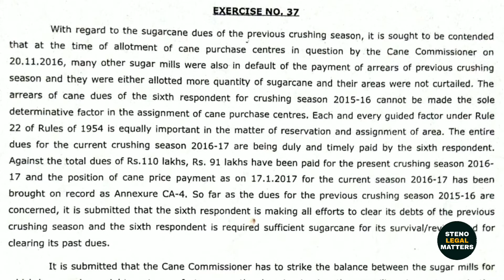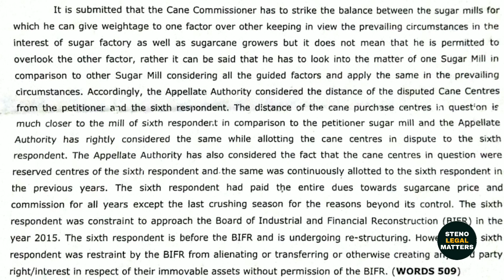ENGLISH SHORTHAND LEGAL MATTER NO. 10 || 95 WPM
DISTRICT COURT
HIGH COURT
SUPREME COURT

DICTATION NO. 10 @ 95WPM
LEGAL MATTERS @80 WPM
SHORTHAND DICTATIONS